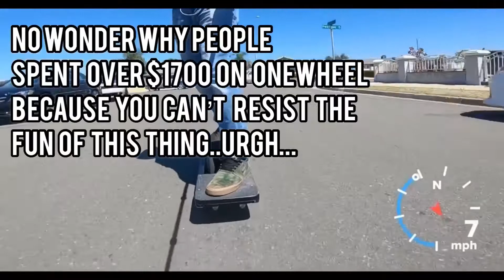Cheap hoverboard to DIY Onewheel | Street Test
Hello guys, i found a cheap hoverboard and turn it into Onewheel. It was my first time to try this DIY OneWheel.